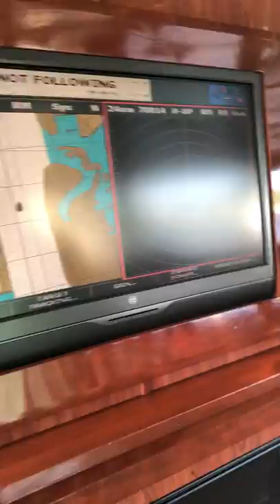Kenjo's Adventure ~ Crusing down the water ways in Boca Raton Florida